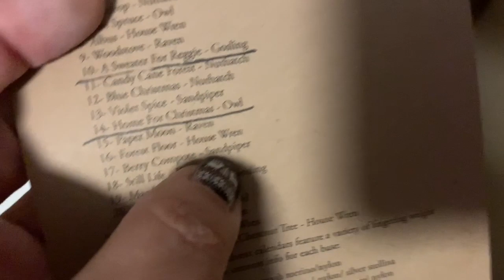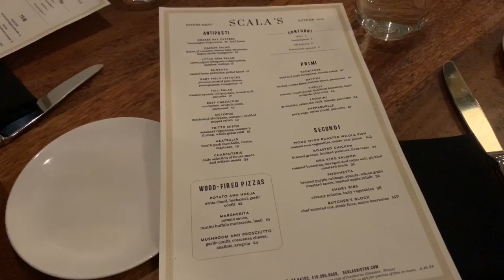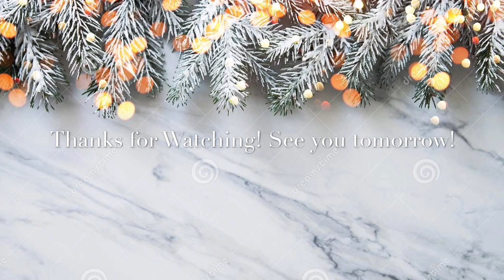Knitchat Vlogmas Day 17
Day 17 of Vlogmas! Thanks for coming on this journey with me!